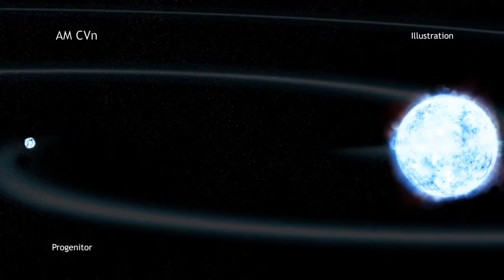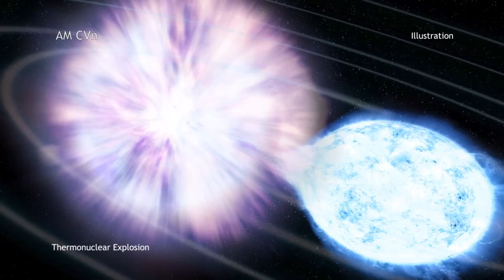Tour of AM Canes Venatici - HD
In the middle of the twentieth century, an unusual star was spotted in the constellation of Canes Venatici.

Credit: NASA